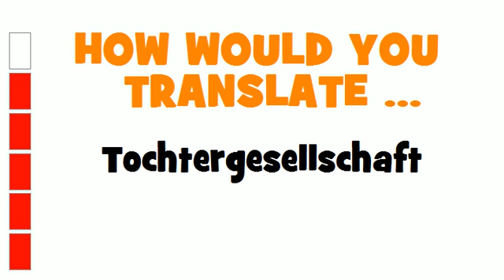GERMAN TRANSLATION QUIZ = Tochtergesellschaft